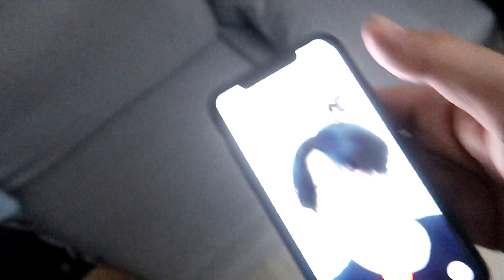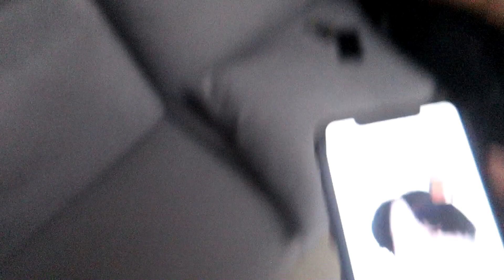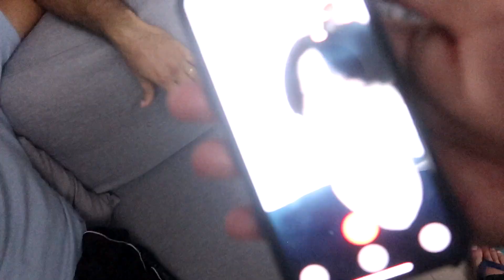ELE SAIU CARREGADO DA GRAVAÇÃO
Hoje vamos concluir o vídeo sobre a lenda da idosa fantasma onde nosso amigo acabou pego pela entidade que se materializou nessa casa assombrada no meio de uma fazenda, vamos relatar todo o ocorrido nas três gravações e fazer contato com o nosso amigo que passou mal e ver como ele está se sentindo após todo esse ocorrido.

Joinville/SC
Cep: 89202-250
André Bonsere

Santa Catarina